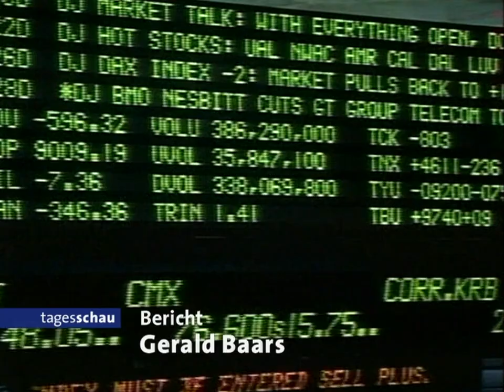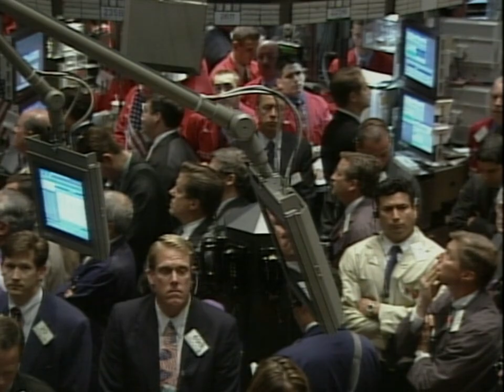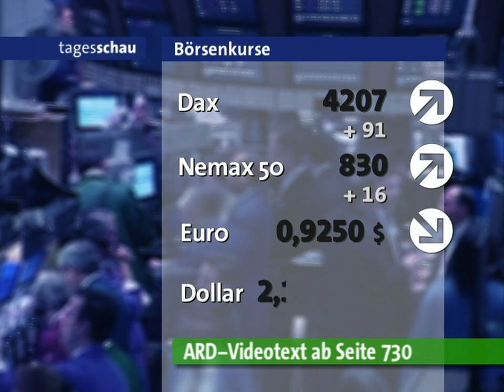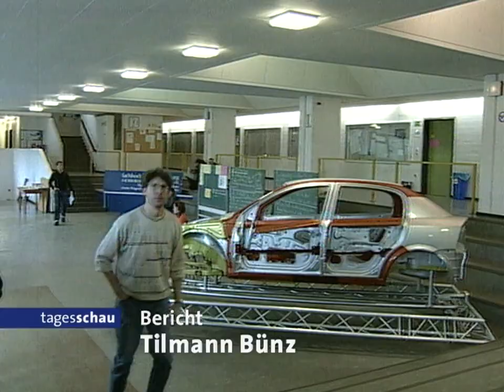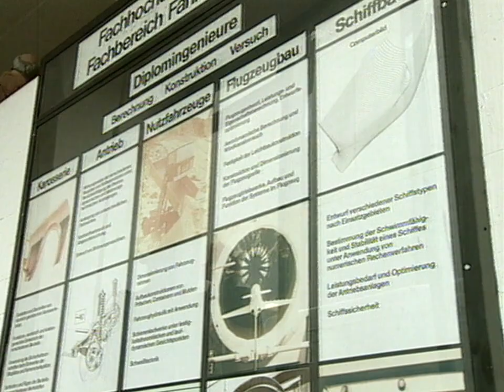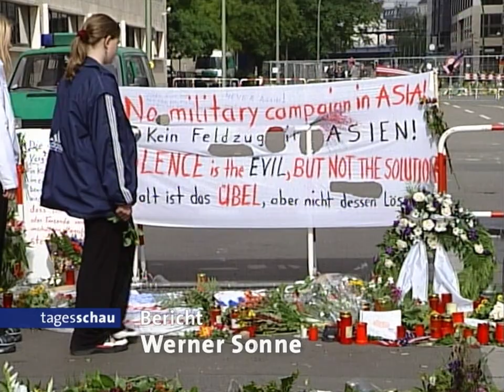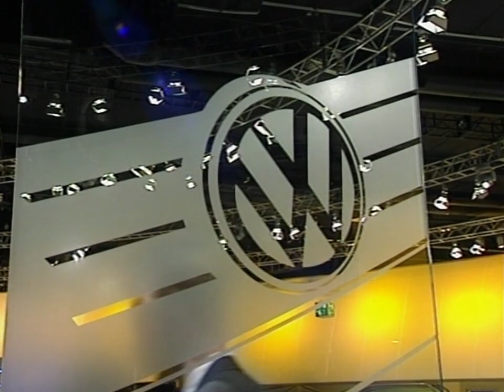ARD Das Erste - Tagesschau um 20 Uhr vom 17. September 2001 | 17.09.2001 [Live-Nachrichten]